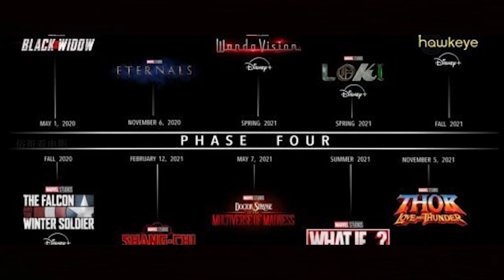漫威里被削的最惨的七个反派，其中满大人首当其冲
解读漫威电影宇宙中反派的战斗力和失败的原因